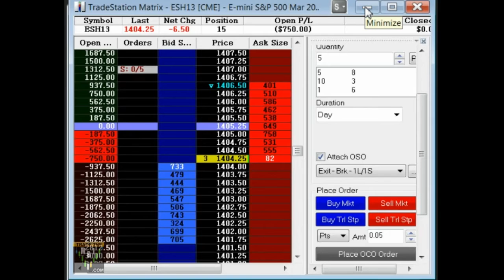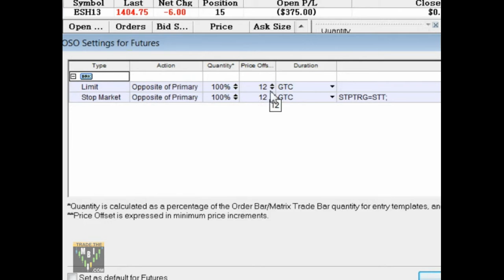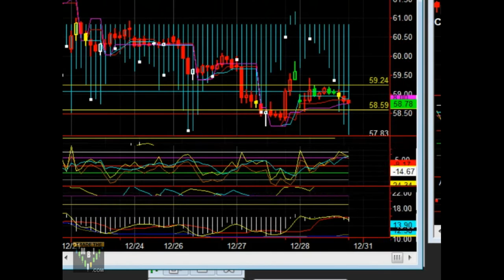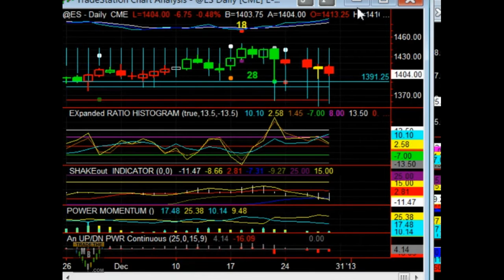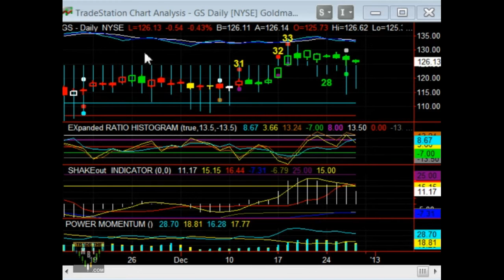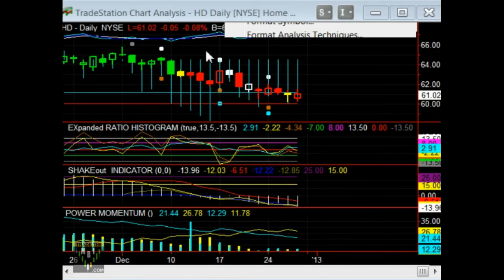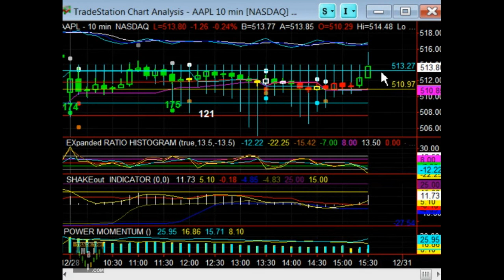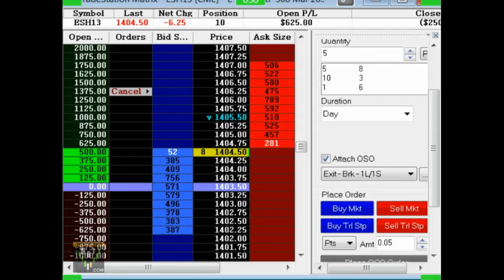live12-28-12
Live chart analysis and trades from TradeTheMBI on Dec 28,2012